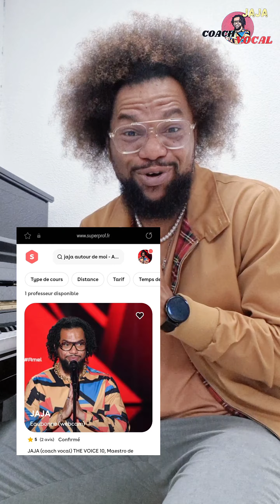Cours de Chant Offerts 🎁 Techniques Vocales / Assurance Scénique / Éveil Musicale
🎤✨ "Envie de libérer tout le potentiel de ta voix ?
Que tu sois débutant ou pro, mes cours sont faits pour toi ! Ensemble, on travaille ta technique, ton expression et ton assurance pour que tu puisses briller.

1. Sur Youtube: @jajacoachvocal des cours, exercices et formations Gratuite
2. Sur @superprof.fr je propose un pack de cours de 5H avec le premier cours Offert 🎁
3. Sur Facebook et Telegram, Rejoignez la communauté de mes élèves: La Classe des Formidouble ✌🏽

🎶 Ta voix mérite d’être entendue ! 🎙️✨"